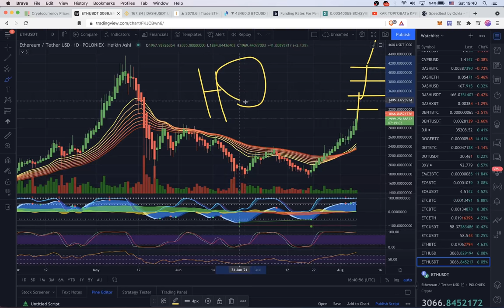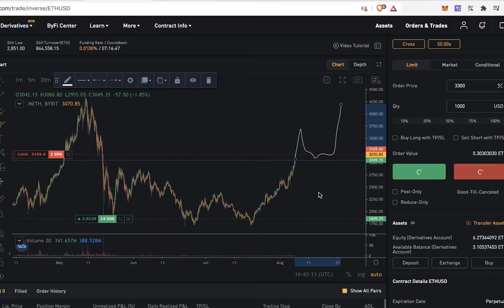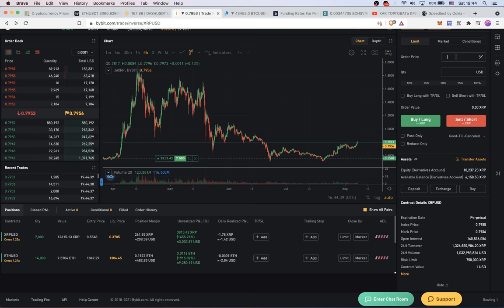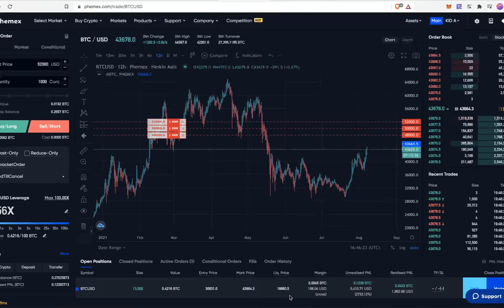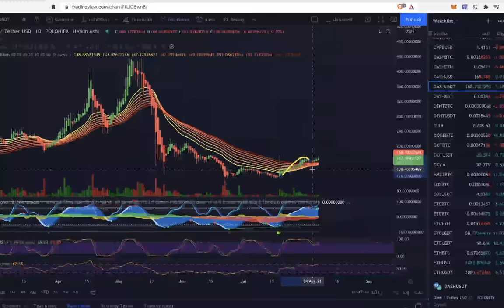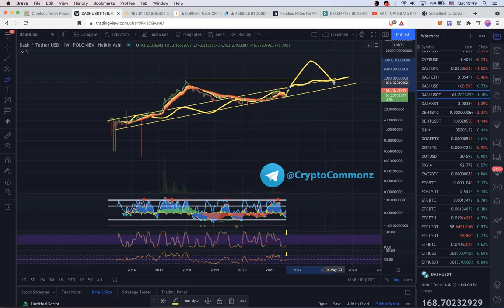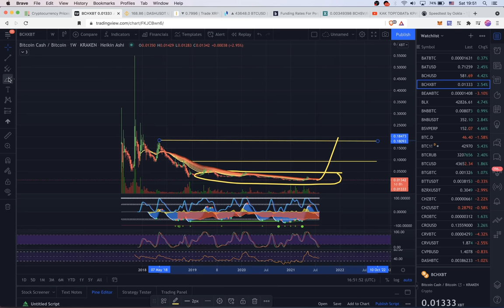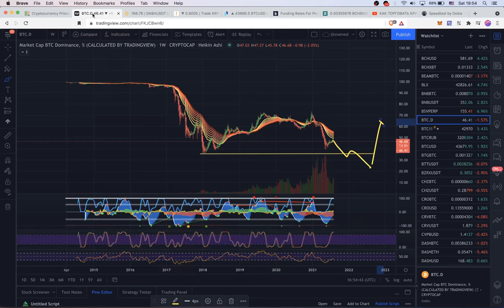ЧТО С КРИПТОЙ? ЦЕЛИ ПО ETH, BTC, DASH, BCH, LTC, RVN, FIRO, DOGE ...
BTC: 1JcJgpSHbrRwgnvLeteXNfNXxLgpDuxyMP
ETH: 0xC8b0CF755bec8155D371676D77A579D7E15fd7eD
DASH: XuhZGGGezSEqnDq5ETBkiMc4ARfS6UxQAi
LTC: LfGpGJjkcrgZV12VNnQdEx79uHgeHSS8oG